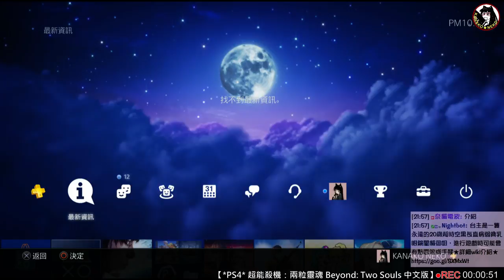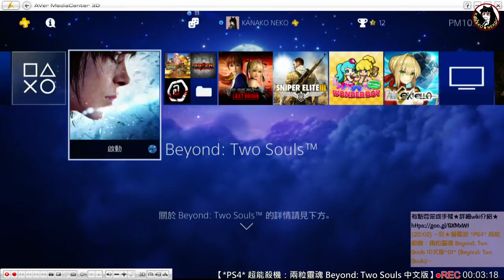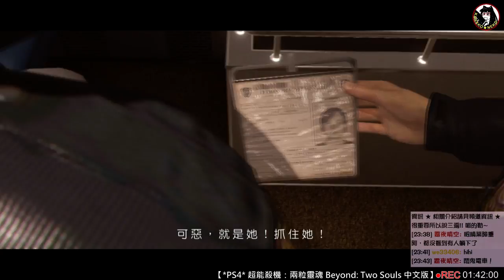奈★貓電波 *PS4* 超能殺機：兩粒魂蛋 Beyond: Two Souls 中文版*01*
幼女與兩粒魂蛋的冒險故事